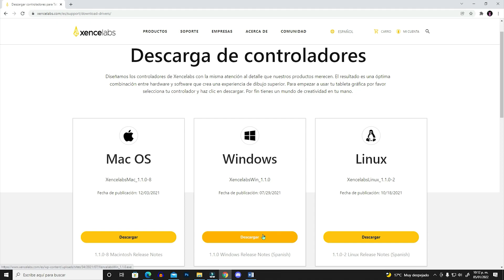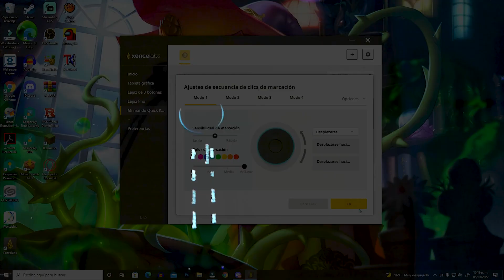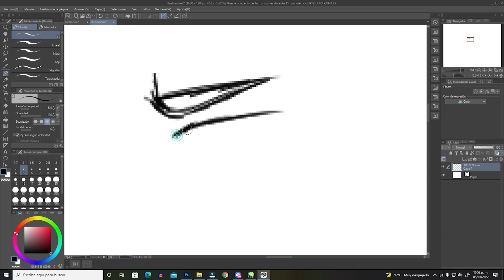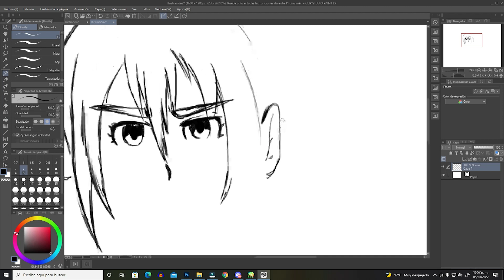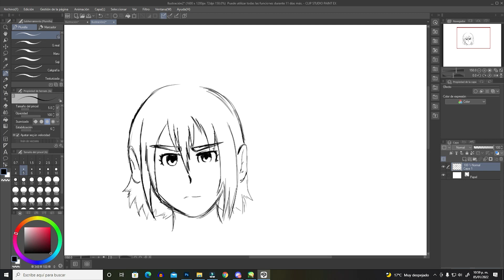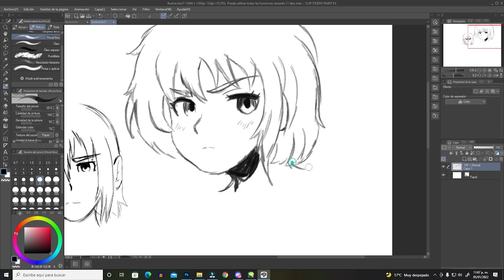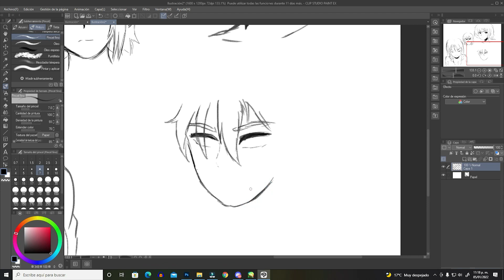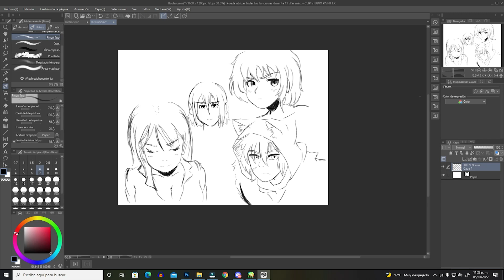HABLEMOS DE TABLETAS!/ Reseña Tableta Gráfica Xencelabs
★Amazon Xencelabs★
►Xencelabs México

►Xencelabs España

---►Aprovecha la oferta en la Tableta gráfica Xencelabs Small, está en el precio más bajo más un 10% descuento en la web oficial en Amazon.

CONOCE MAS!!!